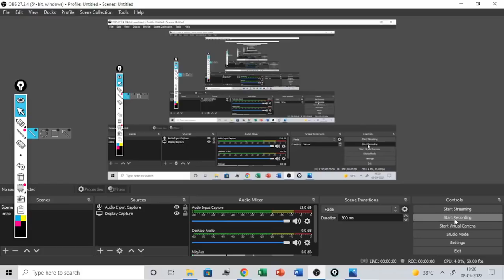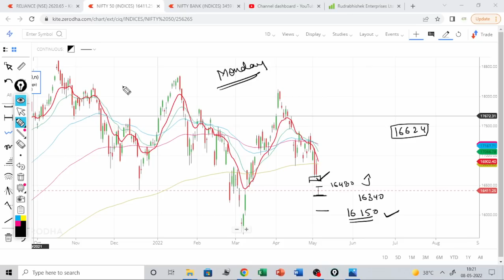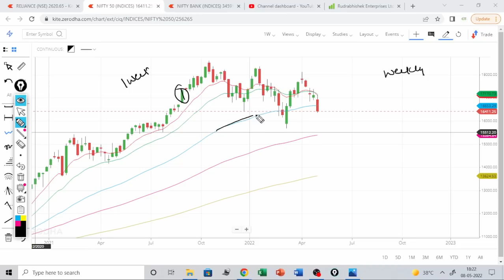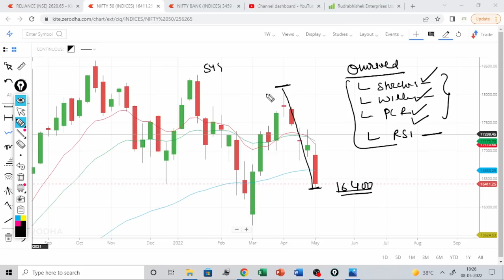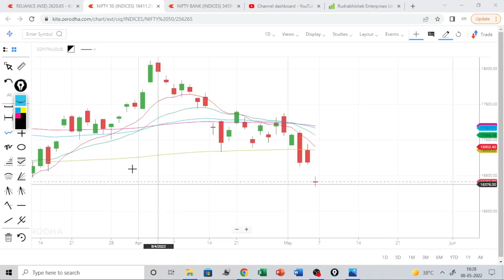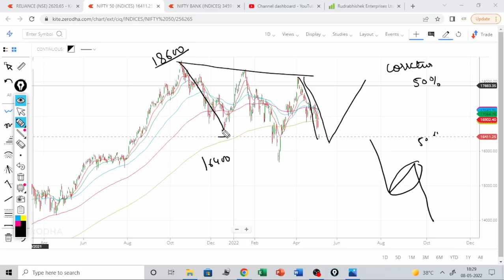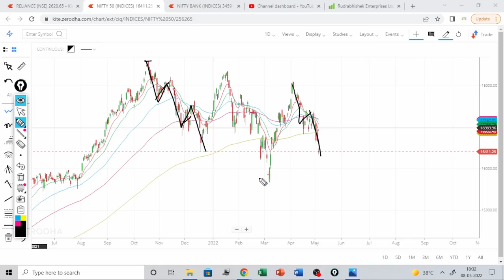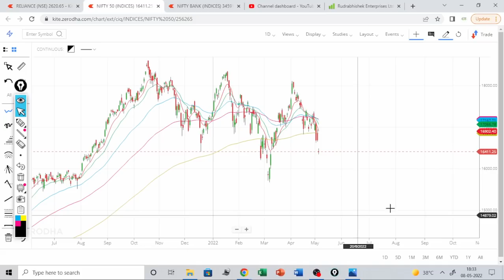NIFTY view for next week 9-14 may / nifty positional view for next week